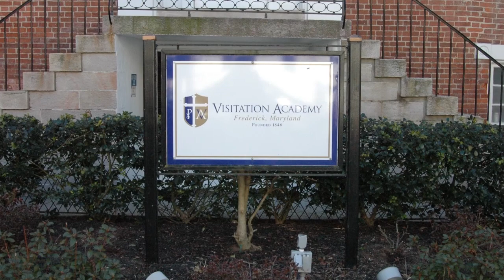Bechtel Celebrates DiscoverE Girl Day at Visitation Academy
There's a little bit of engineer in every girl & it's our job to bringitout!

Bechtel Celebrated DiscoverE GirlDay2015 with the Future City Competition team at Visitation Academy in Frederick, Md.

To learn more about Bechtel Stewardship and our Signature Programs